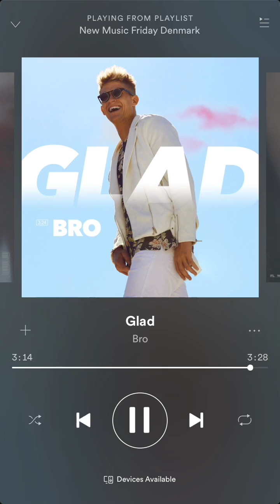Bro - Glad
LYRICS:

[Intro]
Uh-woah, uh-woah, uh-woah, uh-woah
Uh-woah, uh-woah, baby, jeg ku' gør' dig glad

[Vers 1]
Da du kom, var du glad - nu 'du sur
Ja, du' så svær at læs', som fjæset på en kold filur
Nej, det' ikk' drinken, jeg mener
Det' den ispind, jeg køber til dig sener'

[Refræn]
For jeg vil brug' min sommer med dig
Ja, jeg vil tænde grillen, vend' bøffen med dig
Ja, jeg vil drop' VM-finalen for dig
Ja, så det' for tidlig, du si'r: "Hyggeligt at møde dig"

[Bro]
Ikk' gå - vil du ikk' nok bli' her?
Kig på mig, baby, sig, at du ka' li' mig
Der' ingen tvivl om, du' en ti'er
Så der' ingen grund til, at du gemmer dig som sier
Jeg ka' se, at du smiler

[Omkvæd]
Baby, jeg ku' gør' dig glad
Gør' dig glad, gør' dig glad, gør' dig glad
Og jeg vil gør' det natten lang
Jeg ku' skriv' dig en dårlig sang, om da jeg
Kigged' dig i øjnene, jeg skød papegøjen
Og vi begge endte hjem' hos mig

[Vers 2]
Jeg håber ikk', det gør noget, jeg stammer til dig
Det' kun fordi, du-du-du gør noget ved mig, ja
Jeg inviter' dig på en middag
Vi ka' ta' på Maccen med det sam'

[Kontraststykke]
Jeg vil bare gern' se dig lykkelig
Om det så er sammen med en anden mand
Men problemet er, at du ikk' bli'r lykkelig
Hvis du ikk' er sammen med mig, for fanden
Hvis det ku' gøre dig glad, vil jeg tømme en Sephora for dig